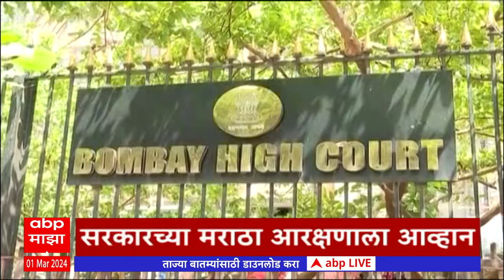ABP Majha Marathi News Headlines 2 PM TOP Headlines 2PM 01 March 2024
ABP Majha Headlines 2PM | एबीपी माझा हेडलाईन्स 2 PM | 01 March 2024
Maharashtra Assembly Budget Session 2024 | Maharashtra Interim Budget | DCM Ajit Pawar Budget 2024 | CM Eknath Shinde on Budget | DCM Devendra Fadnavis Speech on Budget LIVE ABP Majha LIVE TV | Maharashtra Budget 2024 | Ajit Pawar | Manoj Jarange

Manoj Jarange Patil vs Devendra Fadnavis Live Updates | Ajay Baraskar Alleges on Jarange Patil | Headlines Today | CM Eknath Shinde | Ajit Pawar On Jarange Patil | Top Headlines | Marathi News Today LIVE Updates | Maharashtra News Today | Latest Marathi News | Marathi Batmya |  ABP Majha LIVE TV | Maharashtra Budget 2024 | Ajit Pawar | Manoj Jarange | PM Modi Yavatmal Visit | मराठी बातम्या | ताज्या घडामोडी | टॉप हेडलाईन्स | उद्धव ठाकरे | महाराष्ट्र ताज्या घडामोडी | मनोज जरांगे पाटील यांचे देवेंद्र फडणवीस यांच्यावर गंभीर आरोप